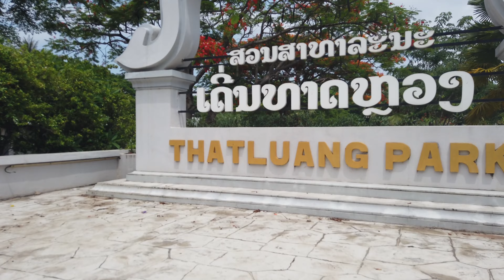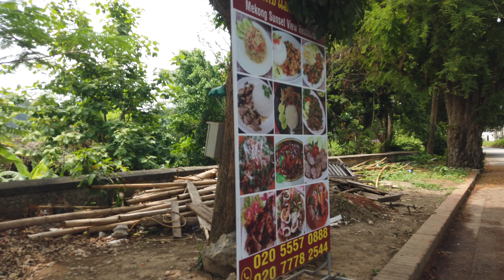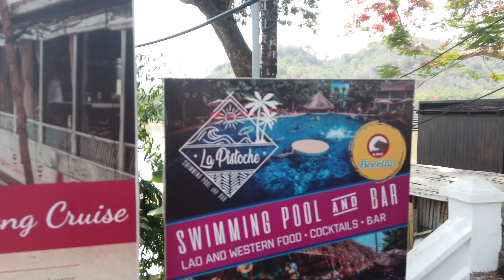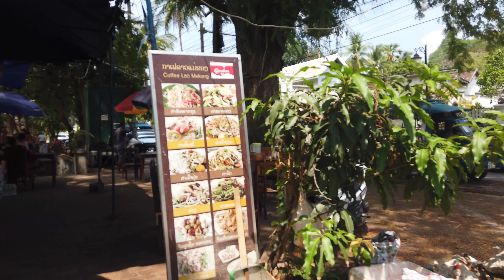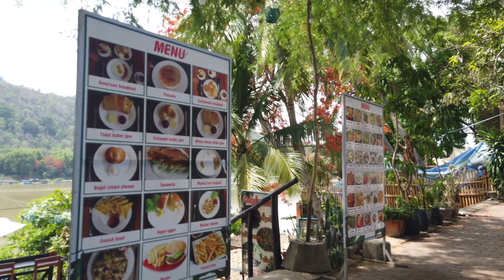Come join in our Luang Prabang aimless daytime wanderings 4K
Wandering around the town in Luang Prabang Laos. looking at stuff. rivers. temples. cool old buildings. French influence. tuk tuk. motorcycle. derelict but beautiful town.